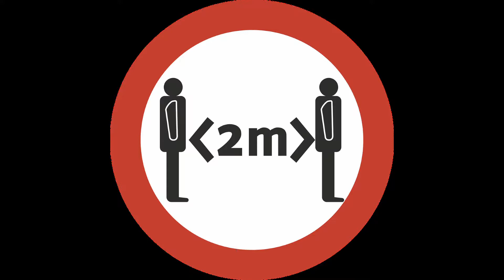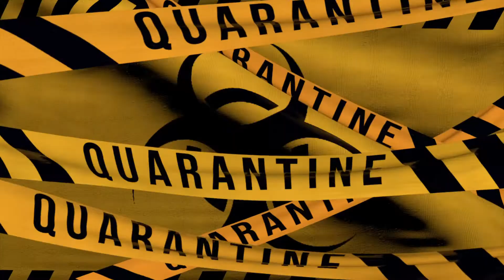corona pandemic declared by WHO.